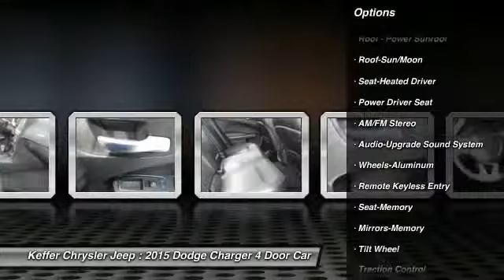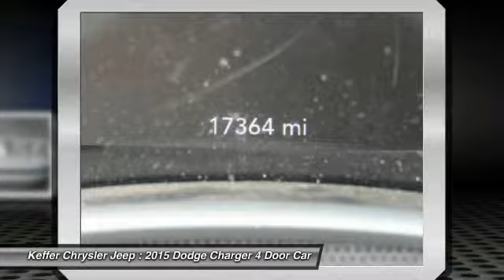2015 Dodge Charger Charlotte NC D51041L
2015 Dodge Charger SXT

At The Family Store  every used car comes with free oil changes, free loaners, free state inspections and free roadside assistance on top of the best price guarantee!! Also every new vehicle comes with a lifetime warranty!! brbrHow alluring is the fantastic condition of this good-looking 2015 Dodge Charger? This car is nicely equipped with features such as ** NEW PRICE! **, Back Up Camera, Bluetooth / Hands Free, BOUGHT HERE NEW!, Charger SXT, CLEAN CARFAX!, LEATHER, NAVIGATION / GPS, One Owner! Carfax, and SUNROOF / MOONROOF. Dodge has established itself as a name associated with quality. This Dodge Charger will get you where you need to go for many years to come. brbrThe Family Store is Carolina's #1 Volume Dealer! Home of the Best Price Guarantee on EVERY vehicle! Why Shop anywhere else?  We have no games , nor gimmicks! Simply VIP customer service and no extra fees. Full disclosure, Best Price Guarantee, and VIP customer service! We are looking forward to meeting you very soon!